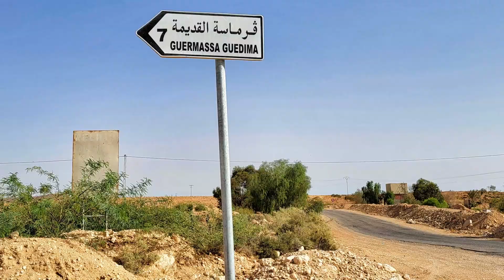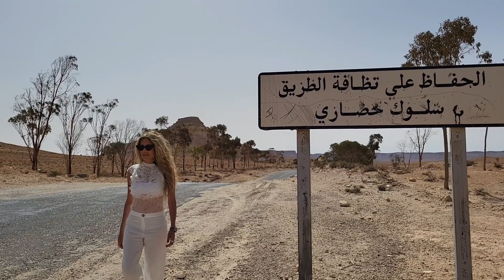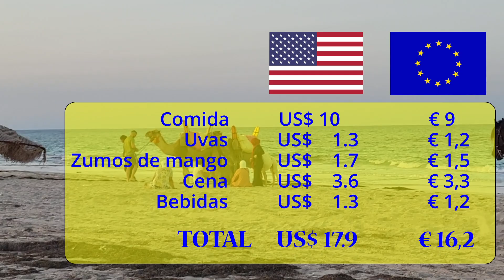Que ver en Tunez el de Star Wars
Visitar Túnez es una maravilla. En éste vídeo recorrimos la zona de Tatooine, Guermessa, Doiret y Ksar Ouled Soltane escenario de Star Wars, el pueblo donde nació Anakin Skywalker.

Un abrazo ;)
Tunez guerra de las galxias
tunez star wars
tunez peliculas
tunez cine
tunez anakin skywalker
Tunez Luisito comunica
que ver en tunez capital
tunez playas
tunez callejeros viajeros
viajar a tunez 2023
tunez 2023
que visitar en tunez
lugares para ver en tunez
alan por el mundo
que hacer en tunez
tunez coliseum
coliseo romano tunez